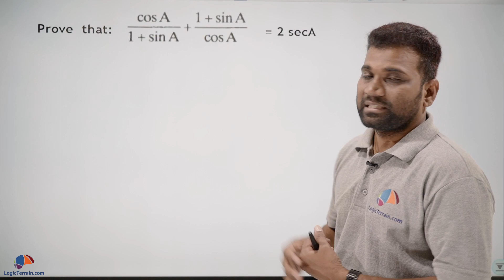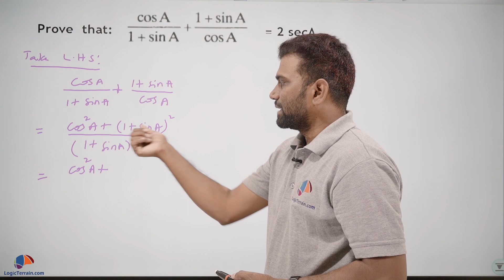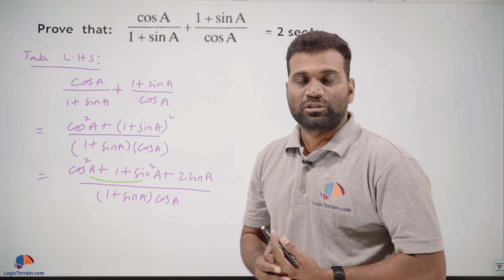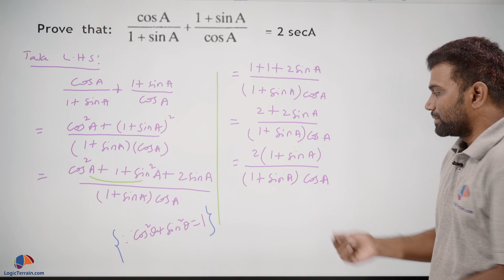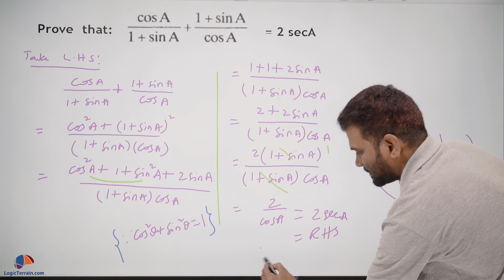Introduction to Trigonometry Mathematics Class 10 [CBSE] Chapter 8 NCERT solutions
Introduction to Trigonometry Mathematics
Question: Prove that Cos A/(1+Sin A) + (1 + Sin A)/Cos A

Class 10 | Mathematics | Introduction to Trigonometry | 2 Mark Question | Board Exam | Important Questions | LogicTerrain.com

Full solution explained in the video by Mr. Adabala Lakshmi Narayana M.Sc, B.Ed, with over 15 year years of experience in various international schools and boards.

Take full course and take your class 10 math board exam preparation to next level.
Logic Terrain is an online e learning portal for students who are looking to improve math scores

Course Contents
1. Mind mapping technique for each chapter.
2. Important questions & previous board exam questions, in all chapters, organized marks wise.
3. All chapters, concepts are covered questions wise. 30+ hours of video content to prepare for board exams quickly.
4. Sample solved papers for each chapter for quick revision. New solved papers added every week.
5. Weekly on demand webinars on how to prepare for math exams